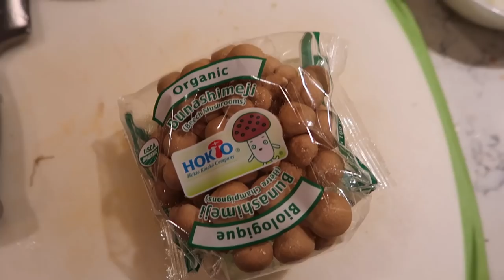PACKING FOR CALIFORNIA! - November 29, 2017 - ItsJudysLife Vlogs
LA, SAN JOSE, SACRAMENTO, AND SEATTLE GET YOUR TICKETS!

Judy's Links

Benji's Links

Vlog Camera We Use:

Blendtec Blender